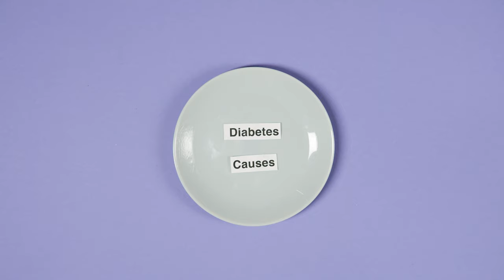Food Causing Dieabetes (NO copyright 4K footage)